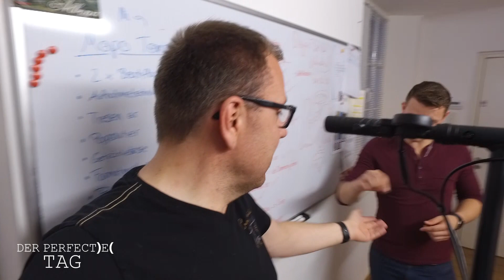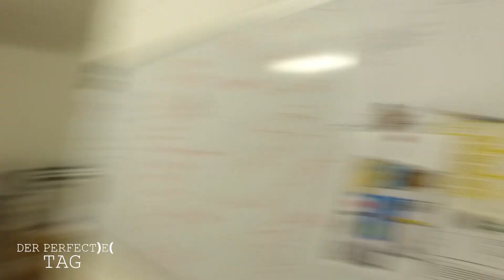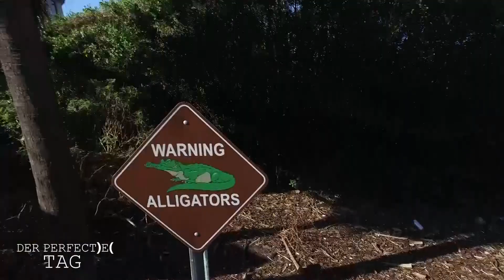Elektro Roller und Karibik VLOG #37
In diesem Vlog seht ihr:
- Sven und stefan reparieren den Elektro Roller
- Luisa kümmert sich um den Pokal
- alle schauen sich Teil 2 von Svens privaten Reisetagebuch an